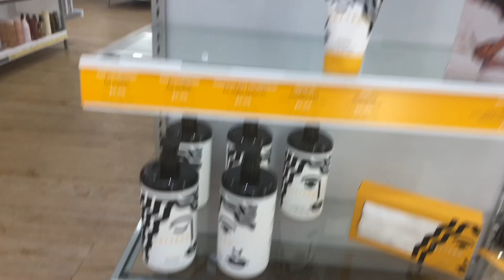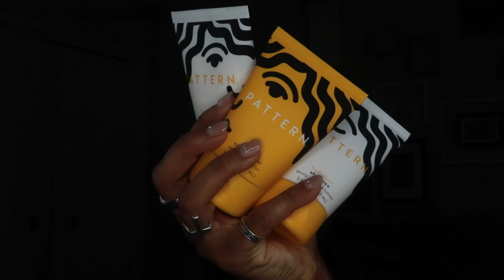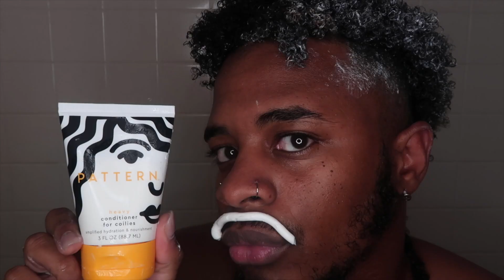PATTERN BEAUTY by Tracee Ellis Ross REVIEW.. What The Hell Is This?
Hey Guys!!! I FINALLY got my hangs on some PATTERN BEAUTY and my oh my... lets just say it was interesting. I was able to get the ON-THE-GO-KIT which you can only get or ulta.com. Hope you guys enjoy the video. Let me know your thoughts on Pattern Beauty... I'd love to hear what you guys have to say!

Whats included:
1.hydration shampoo- for curlies, coilies & tight textures $20
2.medium conditioner- for curlies $25
3. leave- in-conditioner- for curlies, coilies & tight textures $25
ON-THE-GO-KIT $30 for all 3 smaller size bottles

☺️ PLEASE give this video a big thumbs up and show some love in the comments.
Hope you guys enjoyed the video!
Intro/Outro made by : @TurntoKeyon on Instagram
CONNECT & GET TO KNOW ME HERE :
CA$HAPP FOR CONTRIBUTIONS : $Snappysays